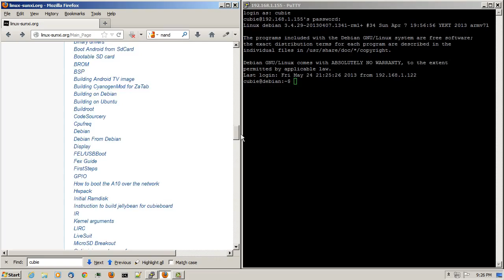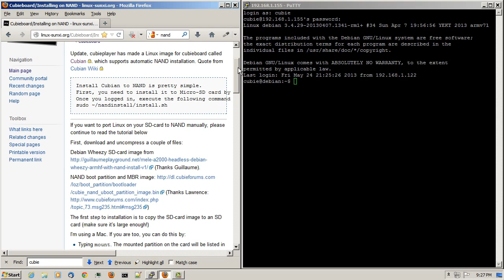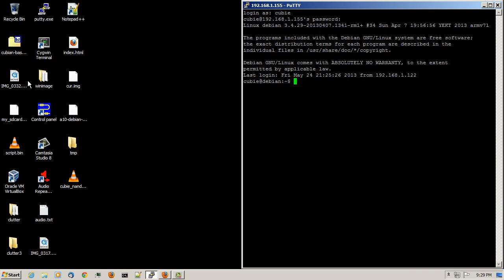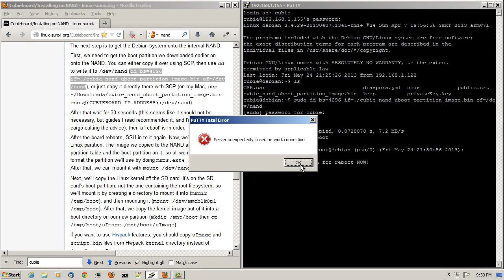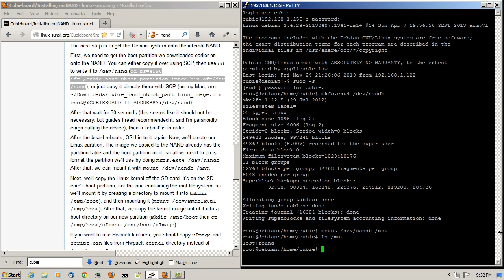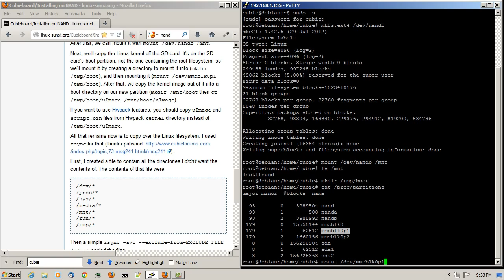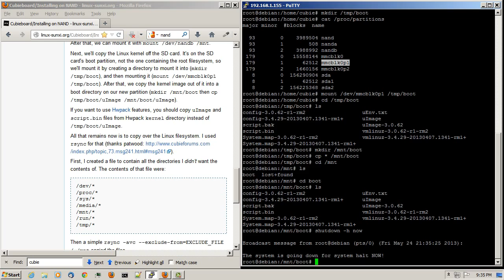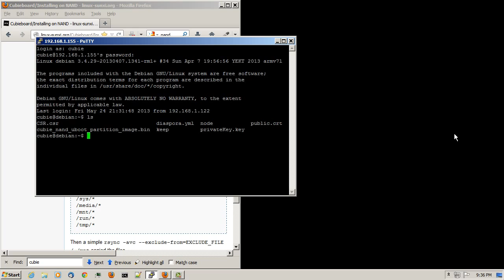Booting Cubieboard from NAND Flash